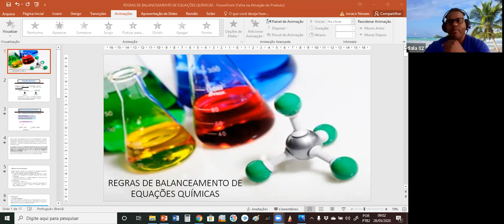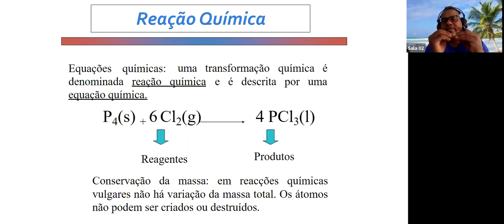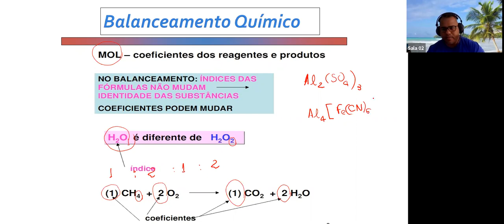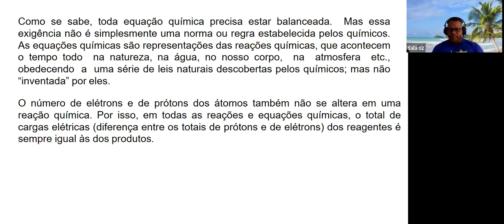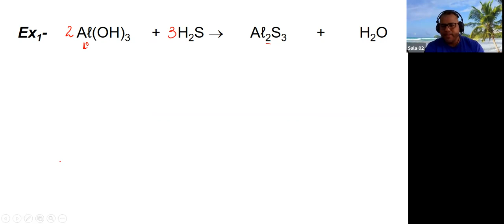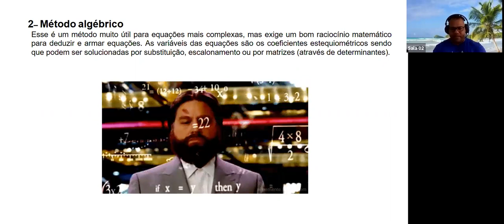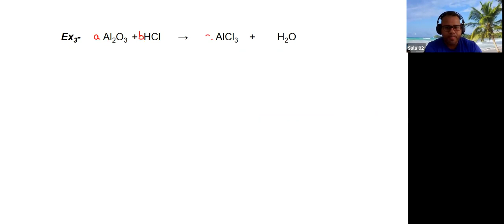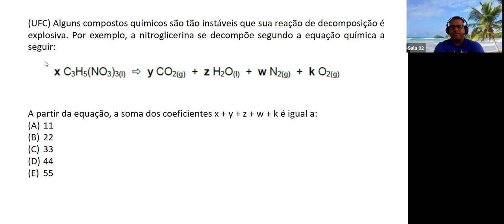PRÉ-VEST - QUÍMICA (28/05)